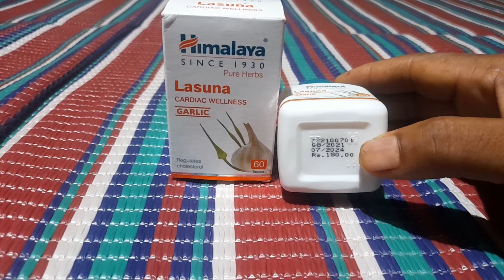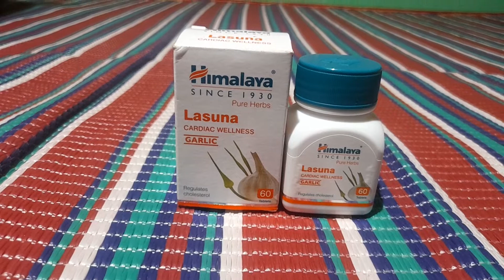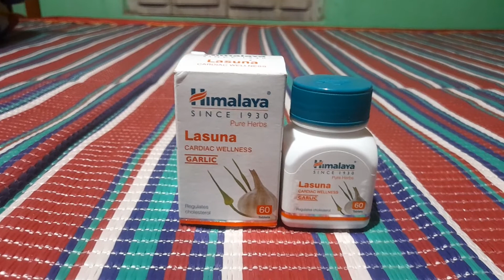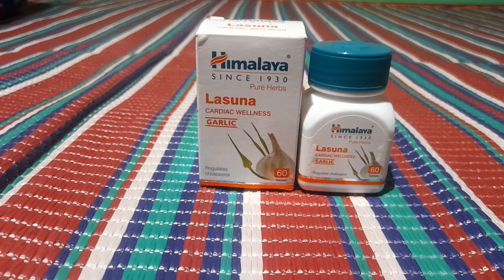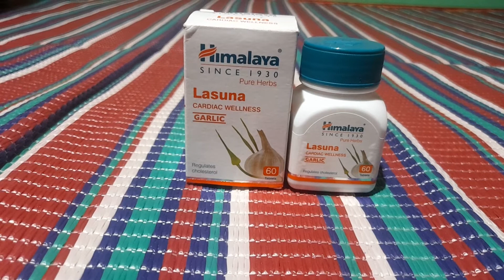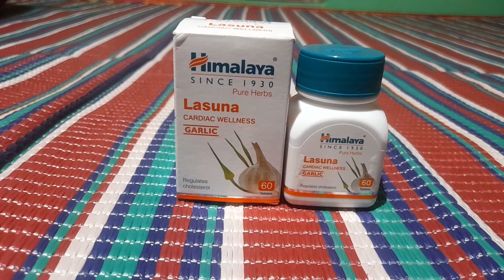Lasuna Tablets Use ( Hi Cholesterol এর জন্য ব্যবহার করা হয় ) Bengali